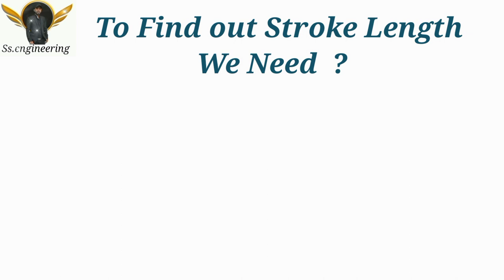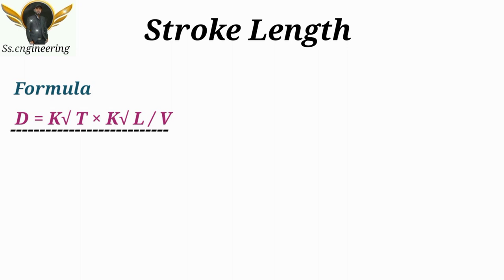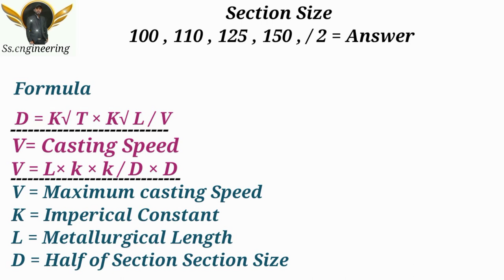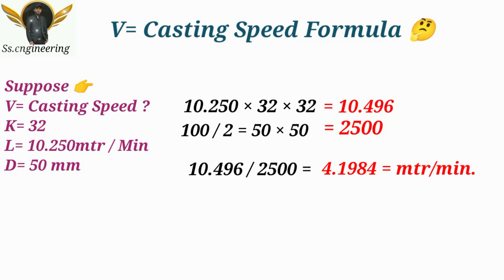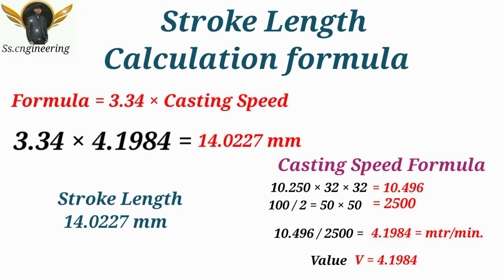Haw To_Find Stroke Length_Using Section Size __ हिंदी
Hi
नमस्कार
दोस्तों
मै प्रदीप साहू

Metallurgical Length Calculation
video Link 🔗

Engineering channel

Engineering Projects

Engineering interview

Engineering Lecture

Engineering classes